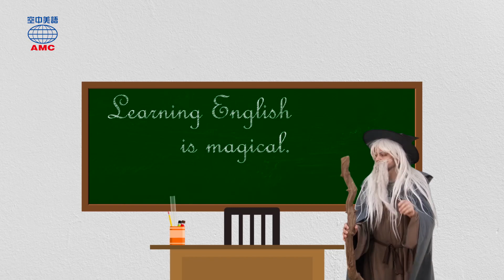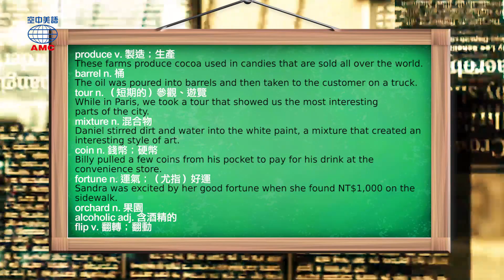2019年08月號Unit7-1【尋找完美的法國饗宴】-完整課程